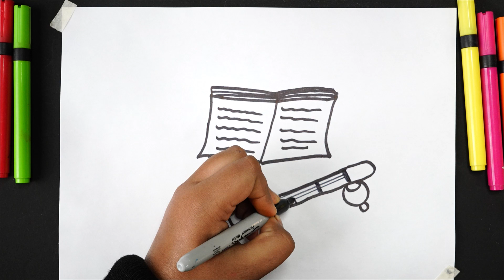How To Draw A Special & Easy Drawing For Basant Panchami | बसंत पंचमी के लिए खास ड्राइंग बनाना सीखे।